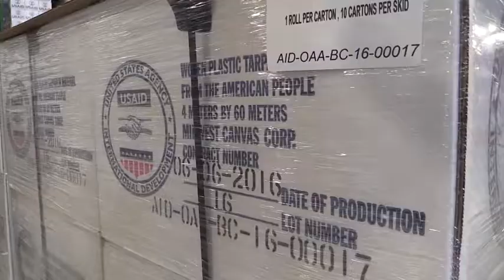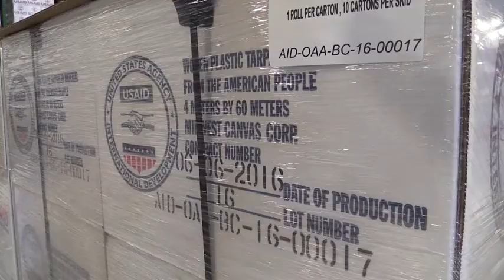SOUTHCOM leaders visit OFDA warehouse in Miami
A look at SOUTHCOM leaders visiting the USAID Office of Foreign Disaster Assistance supply warehouse in Miami. The 30,000-square-foot warehouse stores relief supplies ready for immediate shipment to support disaster relief operations in foreign countries.